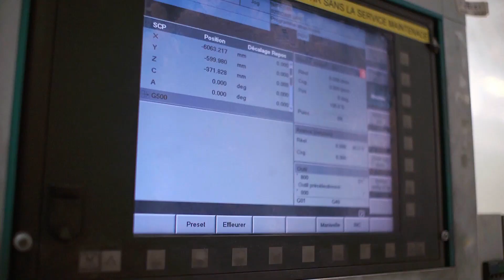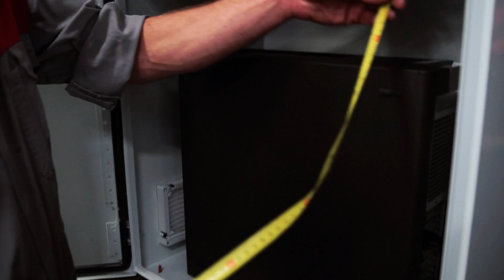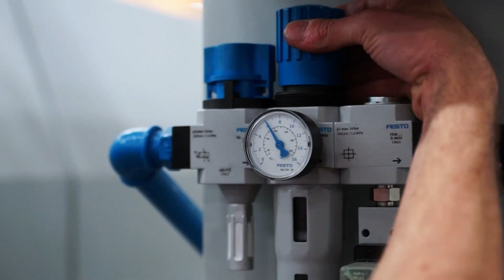Mon métier c'est : Technicien automaticien